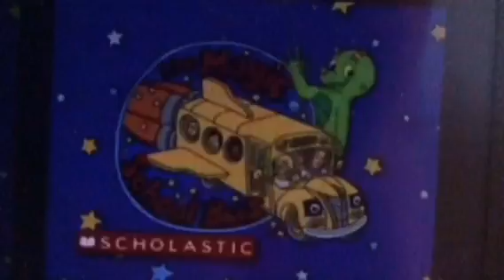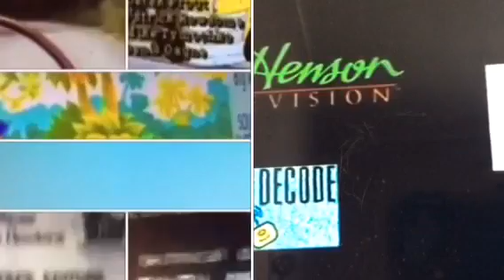Dora the Explorer, Blue's Clues, Fraggle Rock, Hoobs, Sesame Street, & TMSB Remix Credits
NOTE: TMSB = The Magic School Bus
NOTE: I dislike Dora. I won't try putting it in Credits remixes.